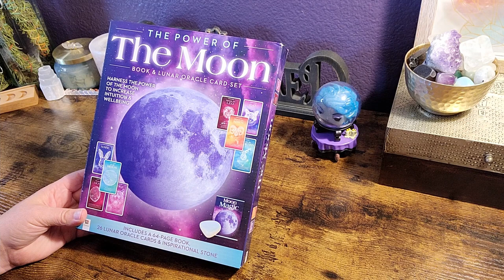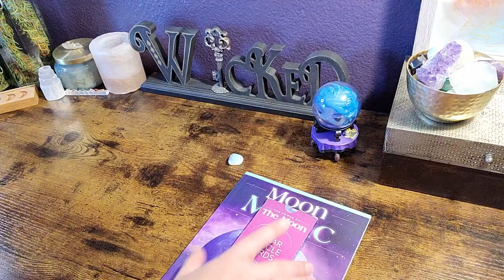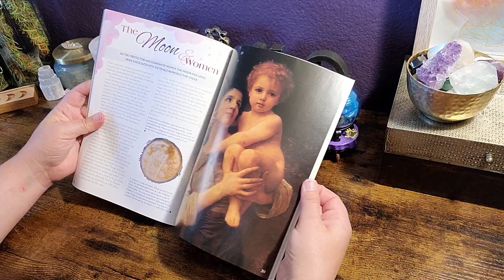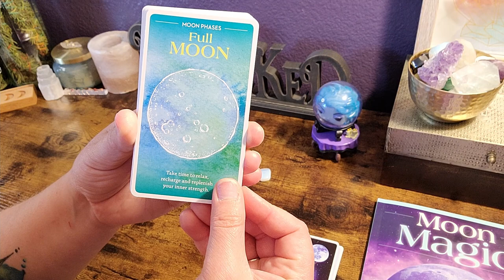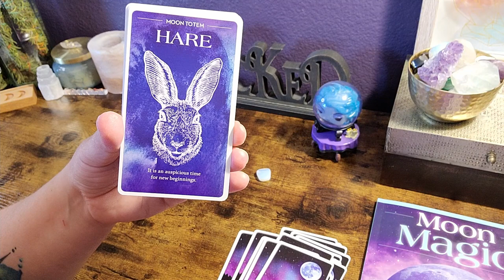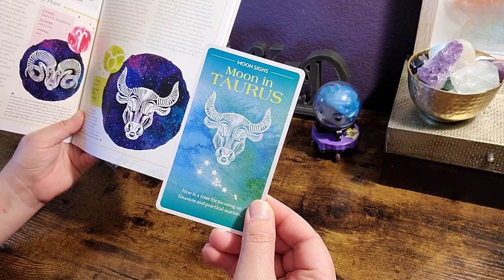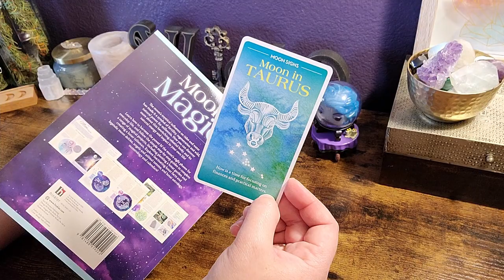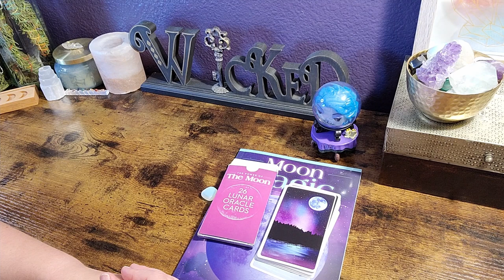The Power of the Moon Box Set | Unboxing and Review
We unbox the Power of the Moon box set by Sally Morningstar and Sam Grimmer.

🔮 Wicked Moonlight Merch is here!